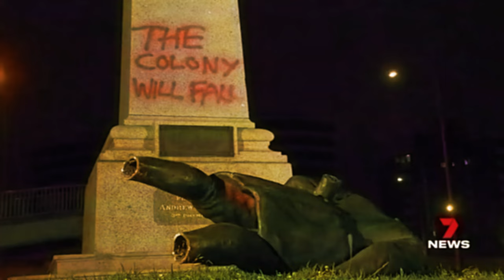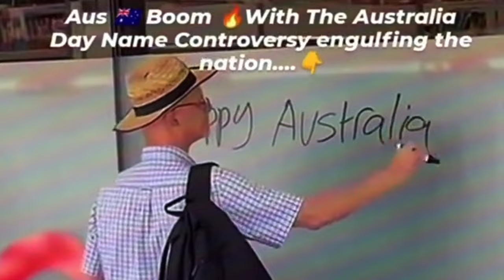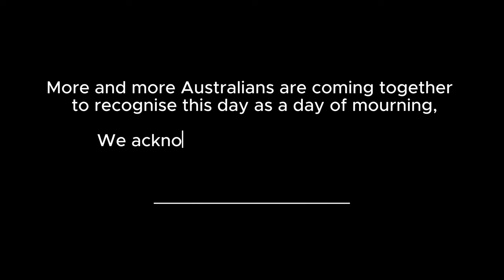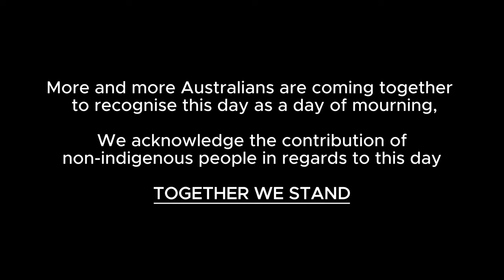Justice - Lyrical Instinct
prod. StanceMD
Written by Lyrical Instinct